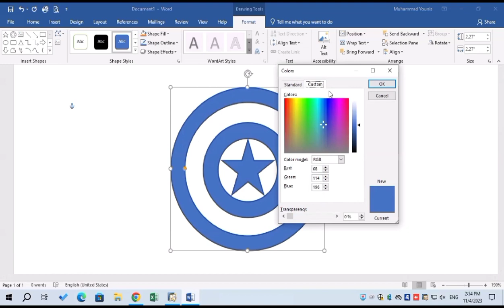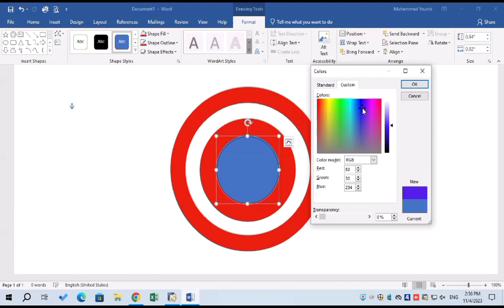Captain Amarica Shield in MS Word || Easy Way to Create Avengers Shield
Welcome to Tech Wise Academy - Your Ultimate Destination for Computer Skills and Software Mastery!
In this video we will learn that how to make captain amarica shield, I explained it very easy steps.
Here are our Services.

Microsoft Office:

    Word processing with MS Word
    Spreadsheet management using MS Excel
    Presentations with MS PowerPoint
    Data organization in MS Access
    Efficient email communication with MS Outlook

Photoshop:

    Image editing and manipulation
    Graphic design and creation
    Photo retouching and enhancement
    Layers and effects for creative projects
    Digital art and illustration

CorelDRAW:

    Vector graphic design
    Illustrations and artwork creation
    Logo design and branding
    Precision layout and page design
    Versatile graphic editing tools